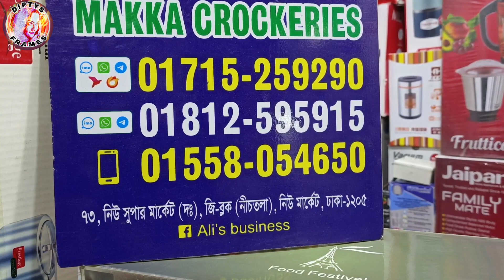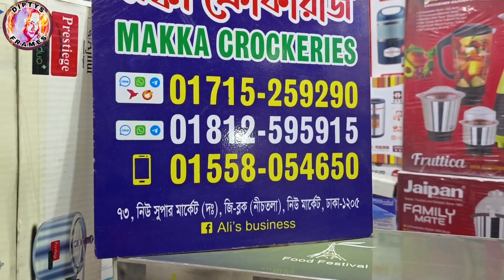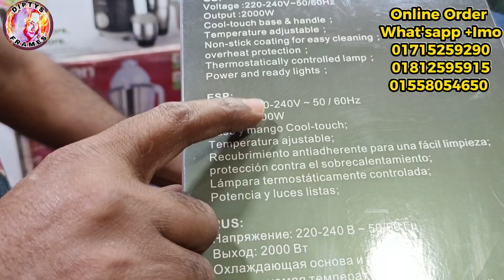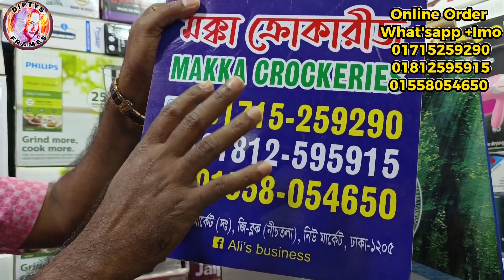Sub sandwich maker price in bd 2023 | Commercial sub sandwich maker | সাব স্যান্ডউইচ মেকারের দাম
আপনার প্রোডাক্টের বিজ্ঞাপনের জন্য যোগাযোগ করুন ফেইজবুক পেইজে।👇

k.com/Diptysframes.diptysarkar/

মক্কা ক্রোকারিজ
৭৩,নিউ সুপার মার্কেট
জি-ব্লক,নীচতলা,ঢাকা-১২০৫